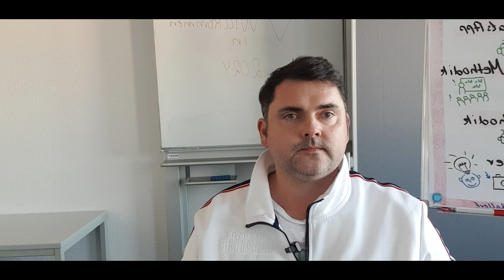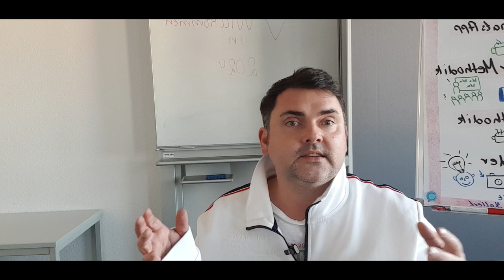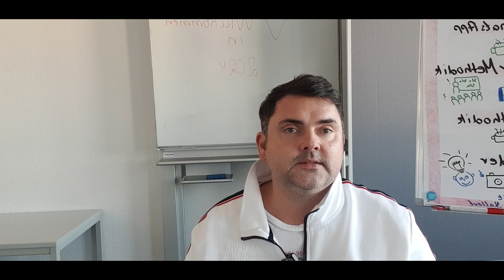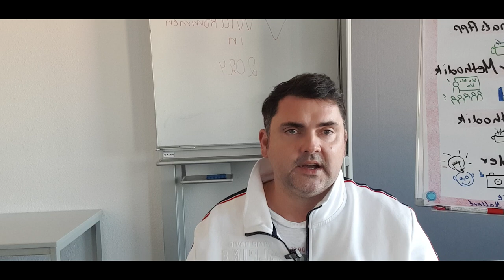Ausblick 2024/ Das könnt Ihr 2024 erwarten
hier eine Vorschau auf 2024! Welche Inhalte sind geplant und gehen bald an den Start.
- 1. Fazit der neuen Pflegeausbildung
- Aufbau und Theorie der neuen OTA/ ATA Ausbildung
- Prüfung schriftlich, mündliche und praktische Abschlussprüfung
- Wissenkompakt
Habt Ihr noch Wünsche immer her damit.
Euer Patrick Kallert